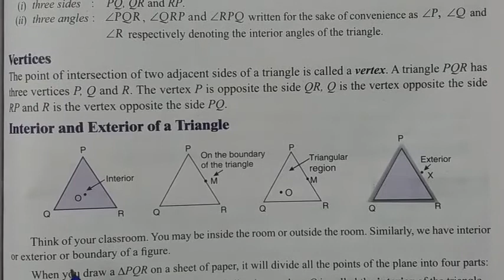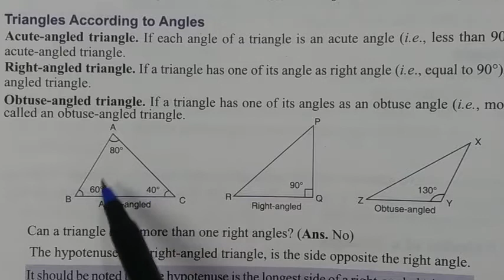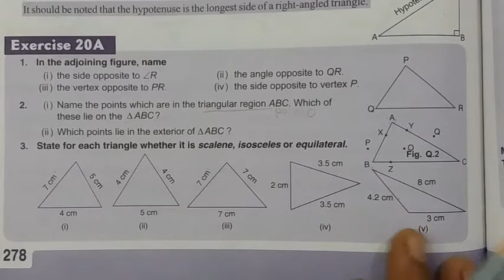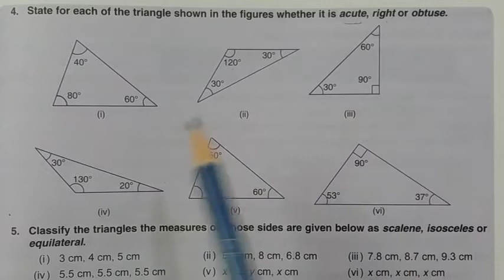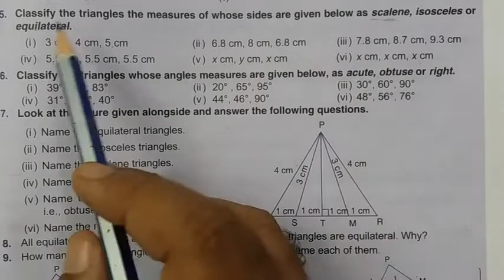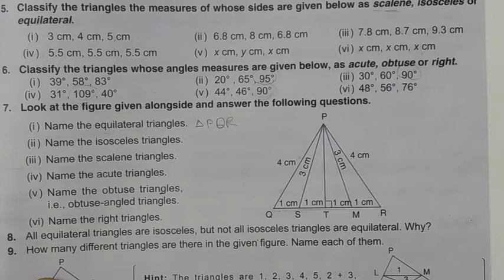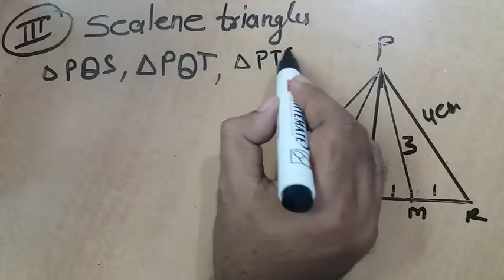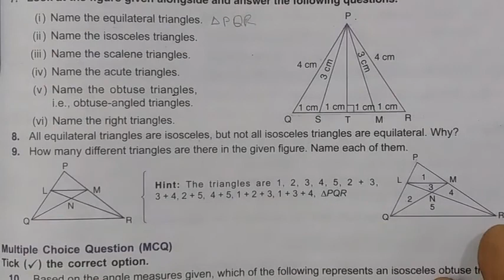Triangle : Exercise 20 (2'nd part )/Class 6/